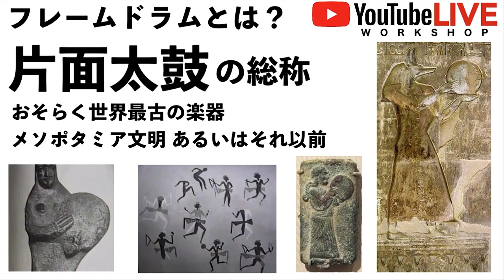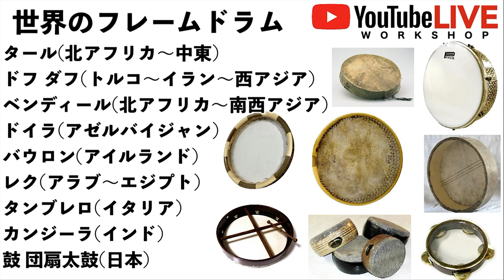フレームドラムの基礎知識 歴史や種類をサクッと解説！